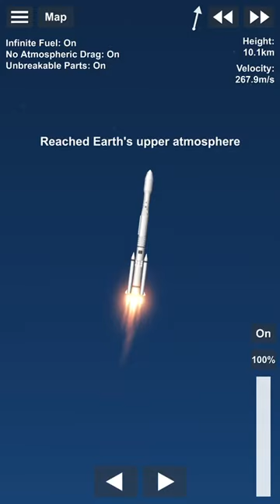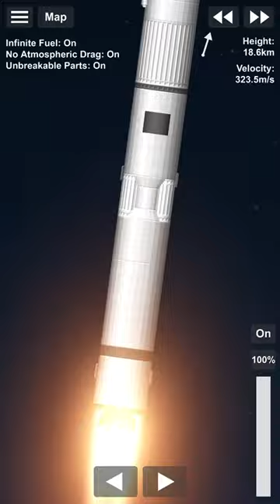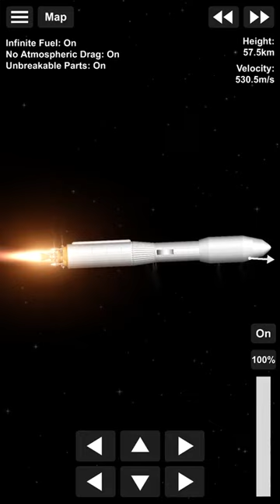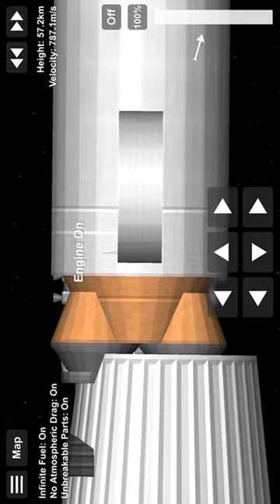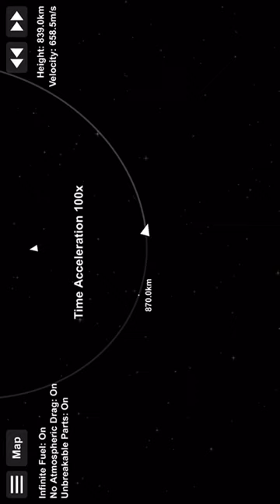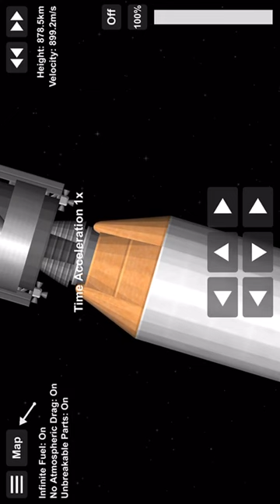Long March 3B Rocket Send Satellite Into Orbit In Space flight simulator (No BP Editing)